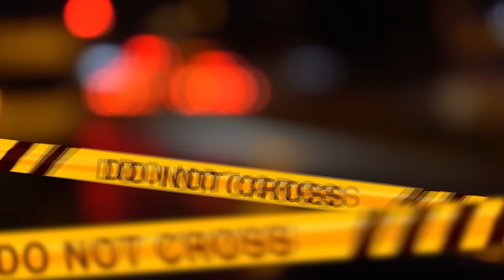QUEGLI ANNUNCI DEI CUORI SOLITARI...